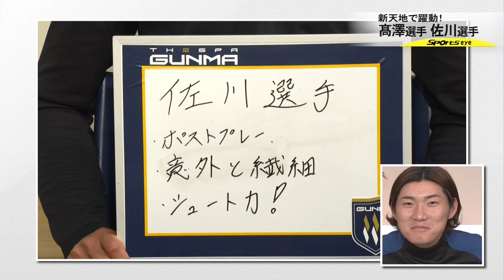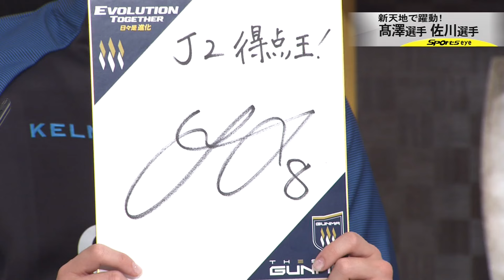【スポーツｅｙｅ】新天地で躍動！ ザスパ群馬 髙澤選手・佐川選手【フルVer.】(24/03/15)